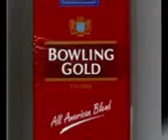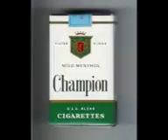Enchi - Lab Stori